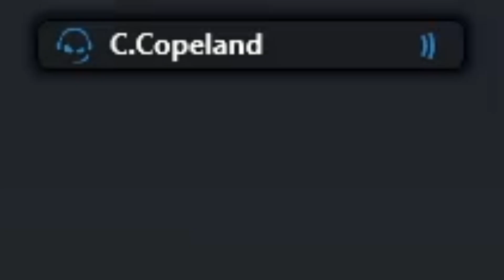77TH AR 7-31